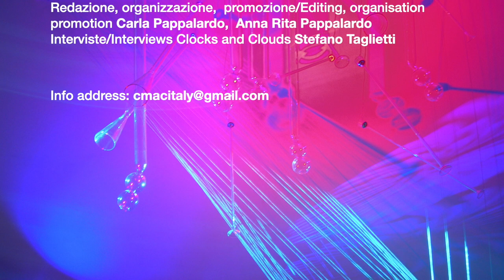Vito Palumbo - Spira for cello and electronics - Cmac italy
per violoncello ed elettronica:

Live Cello, sound synthesis (Csound), rabàb and percussive coffee pot sounds

Pierluigi Ruggiero, cello